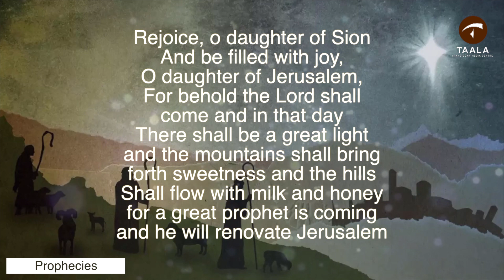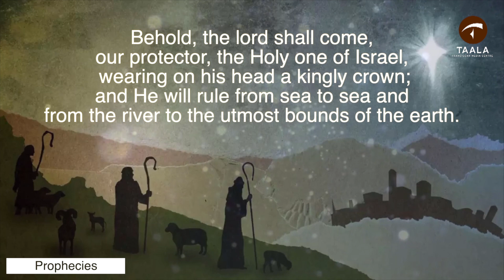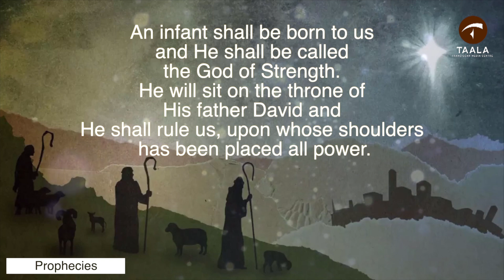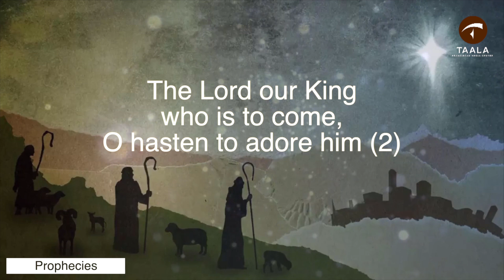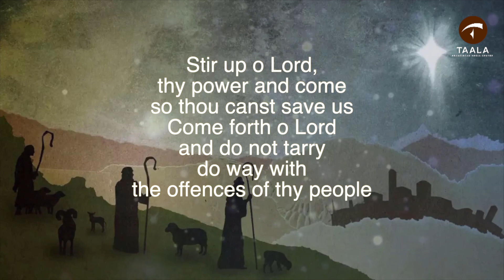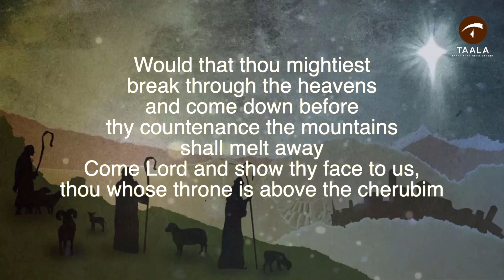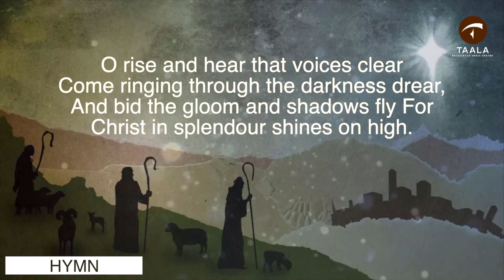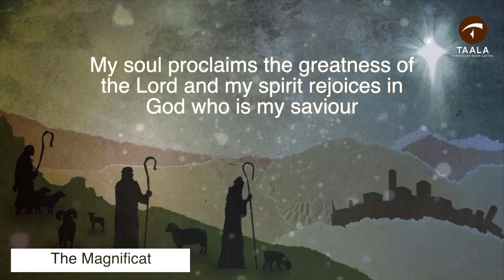Christmas Novena |Pray as a Family | Prophecies O Antiphons 23 Dec | OFM Friars St Anthony's Friary